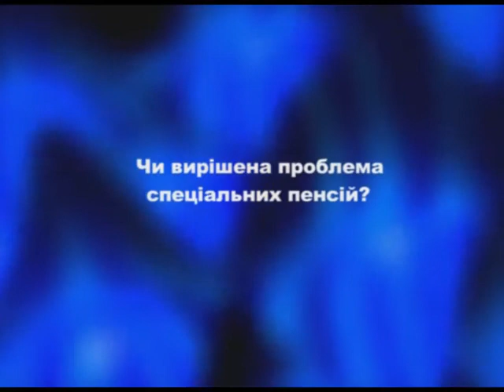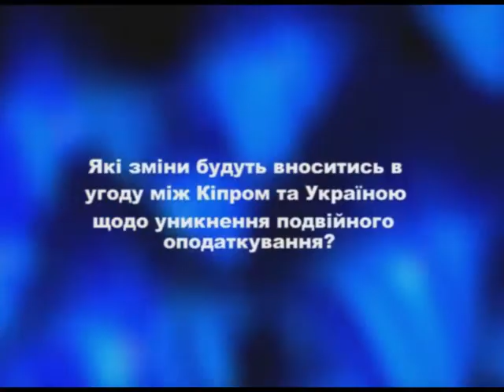Брифинг Сергея Тигипко, 06.07.2011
Сергей Тигипко: «Принятие пенсионной реформы -- признак политической зрелости страны»